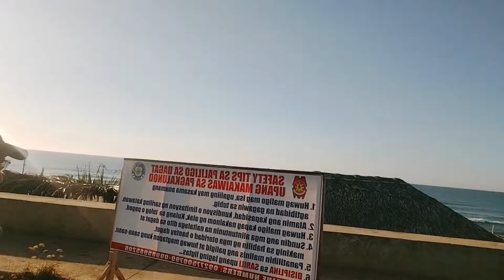MY HUSBAND'S SCARED ME !..I ALMOST COLLAPSE!!. + AGE GAP REVEALED !..